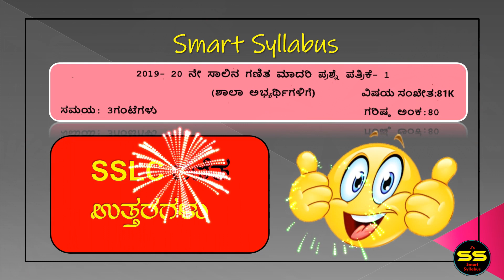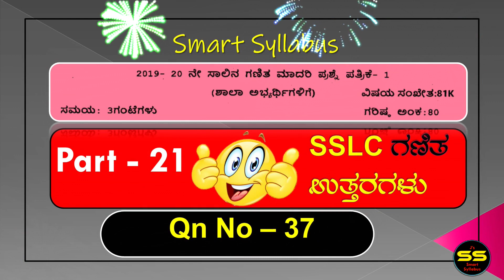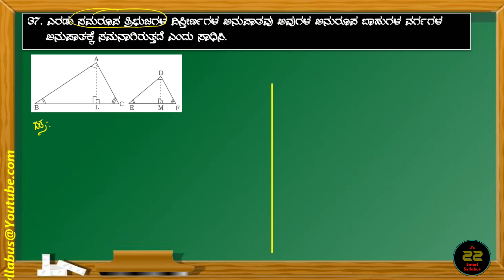SSLC 2019-20 Board Maths Part-21 Model Paper Answers ಗಣಿತ ಮಾದರಿ ಪ್ರಶ್ನೆ ಪತ್ರಿಕೆ - 1 ರ ಉತ್ತರಗಳು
🔴 SSLC 10th 2019-20 Board Maths Model Paper - 1 Solved👍 ಗಣಿತ ಮಾದರಿ ಪ್ರಶ್ನೆ ಪತ್ರಿಕೆಯ - 1 ರ ಉತ್ತರಗಳು